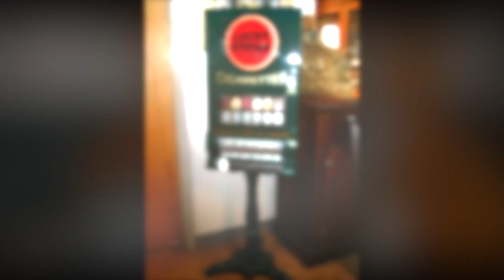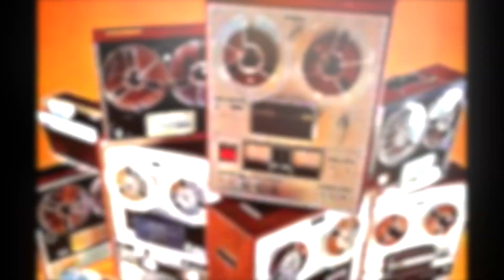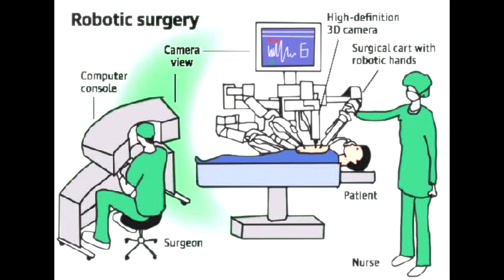BUCK WILLOW Machines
Buck Willow heard “Machines” by Lothar and the Hand People in 1969 and never got over it, because he was surrounded by machines everywhere he went. From the moment he opened his eyes in the morning, made coffee, went to work, or out to eat, he was surrounded by machines doing everything from helping and serving mankind to killing them. Sometimes it takes 2 hours to fix a gadget that has a 2 second job. You fix one leak, and a new one starts seconds later.